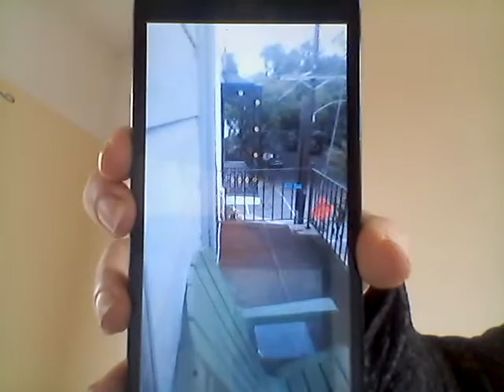Targeted individual noise campaigns stalked by neighbors, cops, witches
More examples of noise harassment, new construction sight next door, cop stalking, satanic gang stalking neighbors.. We are so powerful Angels, Targeted individuals... all this crap for one little ol person! We are about to fly! Im posting this as documentation because who knows what these evil reptilian/gang stalking buffoons are planning next. God bless you all family!